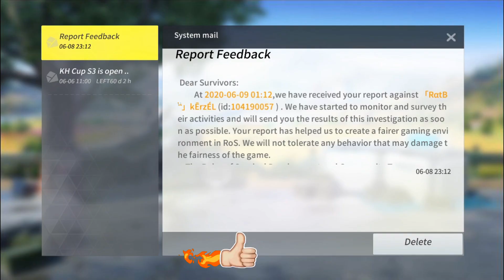[Ros Update] Supreme Supply DIGIHERE JOYSTIK WINGMAN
UPDATE BARU JOYSTIK
skin sprime supply terbaru boom,wingman,healer gun & set outfit.

jaga kesehatannya ya kawan-kawan
pakai masker kalau keluar rumah. safety first